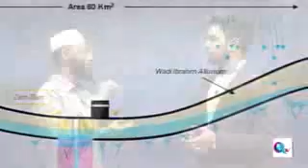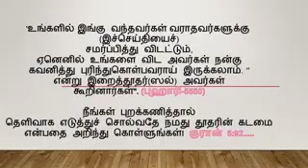பிரமிப்பூட்டும் ஸம் ஸம் கிணறு பற்றிய தகவலும் ஸம் ஸம் நீரின் அற்புத தன்மைகளும் Vedio Courtesy Q TV